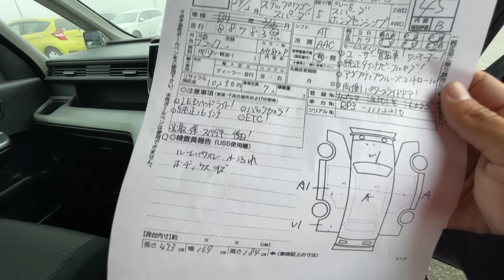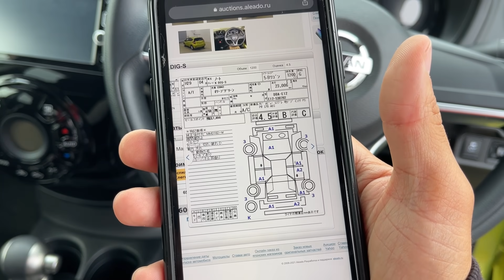АВТОРЫНОК ЗЕЛЕНЫЙ УГОЛ / ЦЕНЫ 7 ИЮЛЯ 2021 / ОТПРАВЛЯЕМ АВТО КЛИЕНТУ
АВТОРЫНОК ЗЕЛЁНЫЙ УГОЛ / ИЮЛЬ 2021 / ЦЕНЫ / АВТОПОДБОР ВЛАДИВОСТОК

ПРОВЕРЯЕМ ЛЮБЫЕ АВТО КАТЕГОРИИ   B

УСЛУГА НА ВЕСЬ ДЕНЬ (встречаю с аэропорта, жд )

ПРИВОЗИМ АВТО С АУКЦИОНОВ ЯПОНИИ

ОБУЧЕНИЕ *

Услуги Под ключ и на весь день, Зелёный угол, глонасс, авто под заказ, гибриды, отправка авто